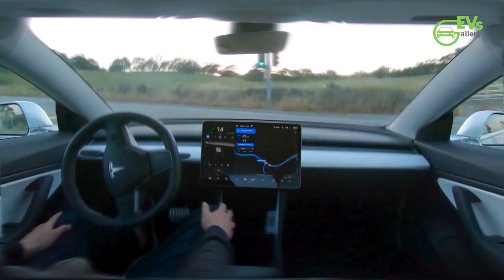Tesla's Model 3 Ludicrous Redefining Performance: